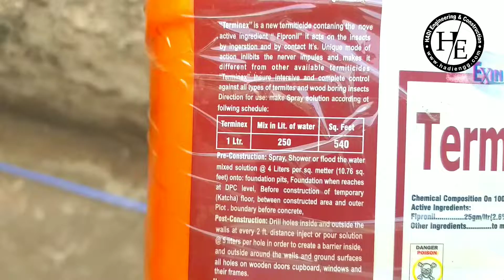Dimak ka ilaj | Termite proofing Treatment | Dimak khatam krnay ka tarika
Dimak ka ilaj
Termite proofing Treatment
Dimak khatam krnay ka tarika